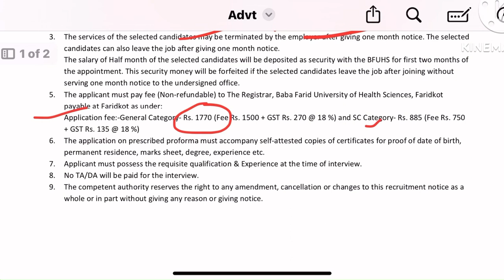BFUHS Staff Nurse Vacancy 2024 || BFUHS Staff Nurse Vacancy Update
baba farid university of health science faridkot vacancy 2024
central staff nurse vacancy update
Direct Staff Nurse Vacancy 2024